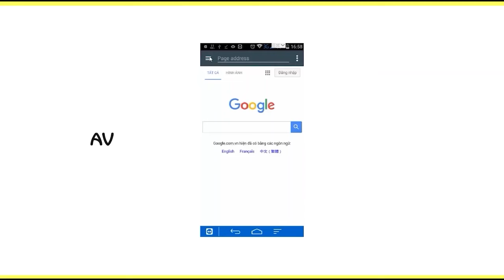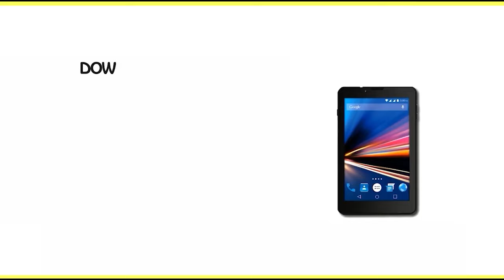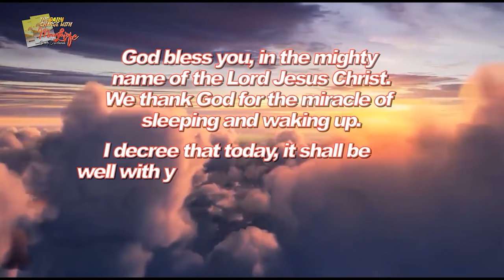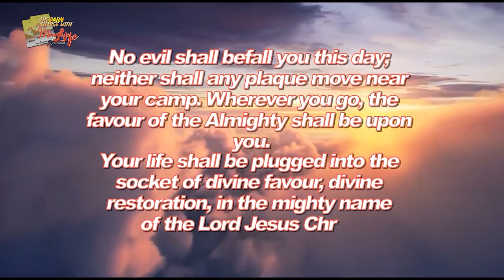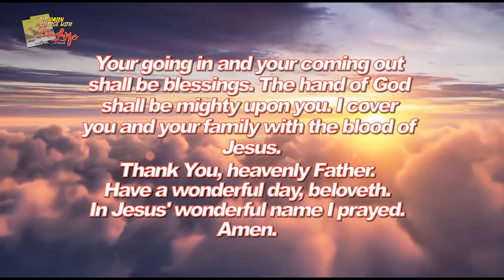MFM Television HD - Morning Charge Today_17062024